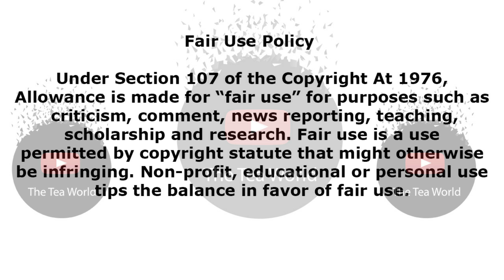DJ Sbu Pens A Sweet Letter To His Future Wife